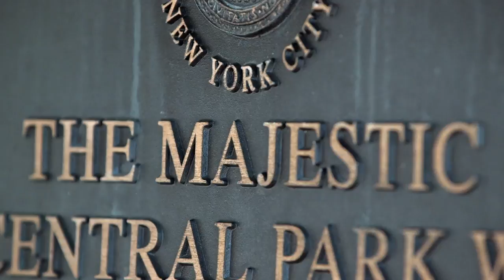The Majestic: Tenant and Crime Boss Frank Costello-Eminent Domains-Vanity Fair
Famous for its skyline and prime location on Central Park West, the Majestic was home to some of N.Y.C.’s most famous and infamous denizens. Find out what happened when resident and crime boss Frank Costello had a violent brush at the luxury high rise during the 1950s.